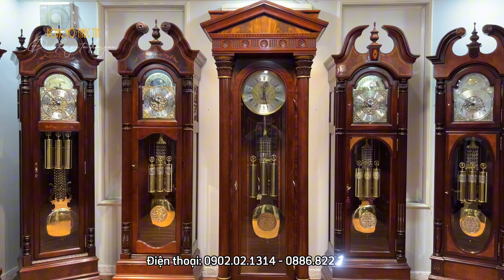Thêm 3 lô đồng hồ cây mới phục vụ các bác trang hoàng cho Tết Nguyên Đán